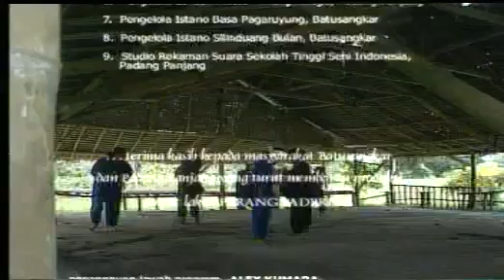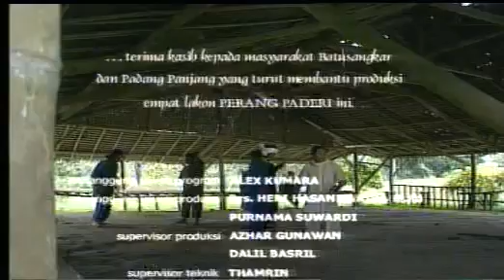PERANG PADERI BUMI TEATER WISRAN HADI